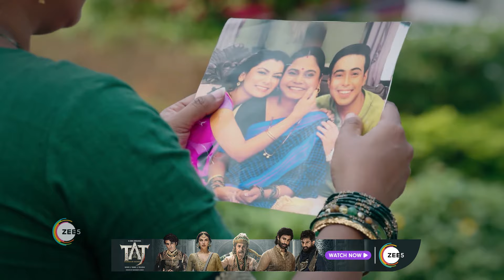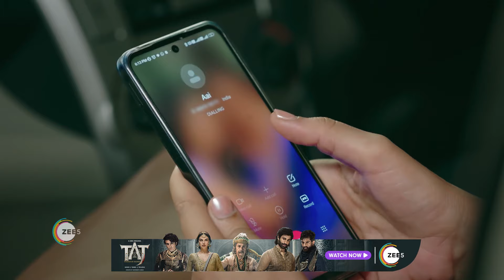Kaise Mujhe Tum Mil Gaye | Ep - 49 | Webisode | Jan, 15 2024 | Sriti Jha, Arjit Taneja | Zee TV